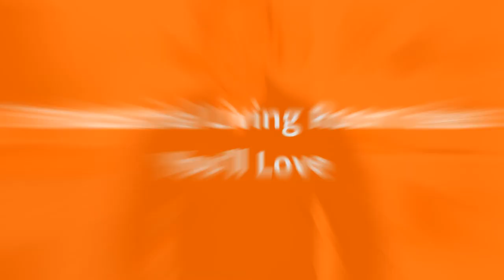75 Industrial Living Room Design Ideas You'll Love ➤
Browse industrial living room decorating ideas and furniture layouts. Discover design inspiration from a variety of industrial living rooms, including color, decor and storage options.

0:00:00 - Intro
0:00:12 - Industrial Living Room Design Ideas You'll Love: Inspirations 1 to 25
0:02:04 - Industrial Living Room Design Ideas You'll Love: Inspirations 26 to 50
0:04:08 - Industrial Living Room Design Ideas You'll Love: Inspirations 51 to 75

👋 Well Hello!